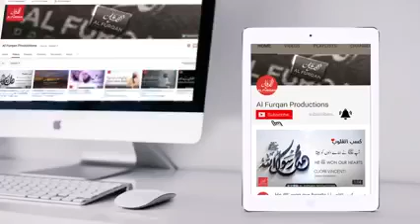Selfi in Masjid e Haram by Sheikh Sulaiman Ruhailee Mudarris Masjid e Nabawee